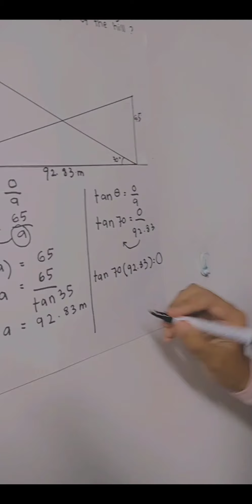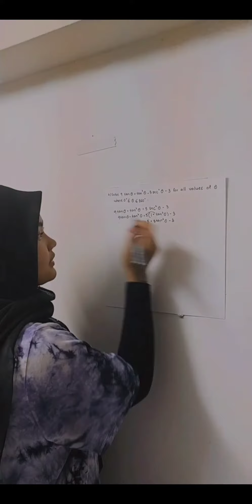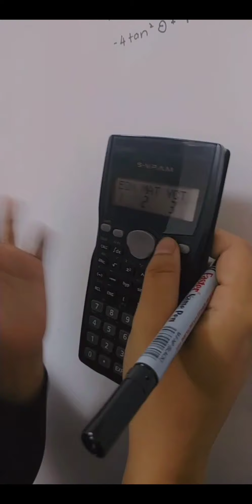Engineering Mathematics Trigonometric DKM1B🌼🔥